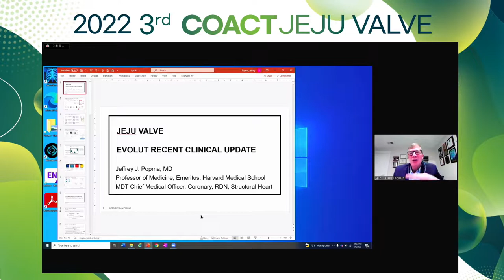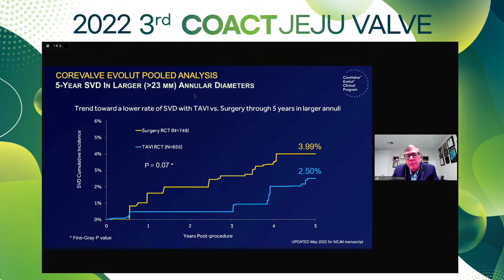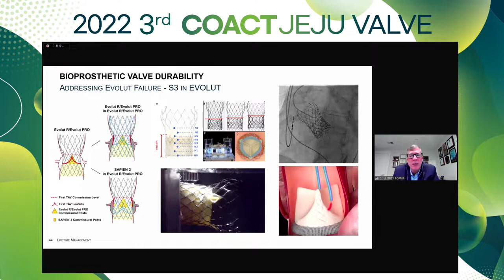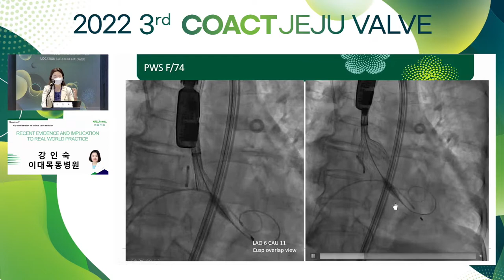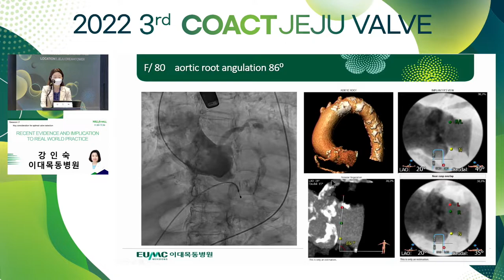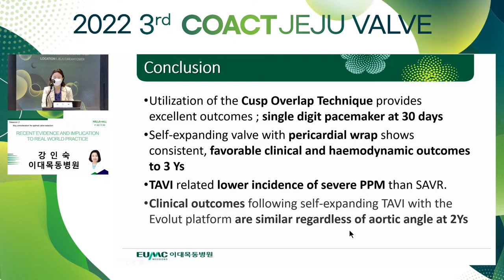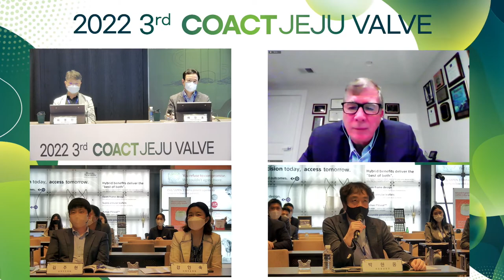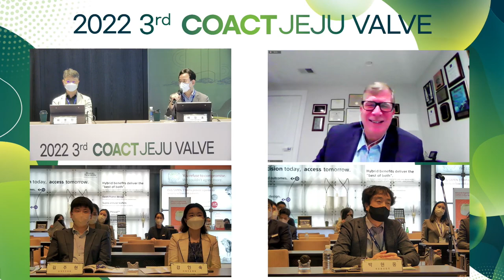HALLA 2022 JEJU VALVE SESSION2 (전체보기)